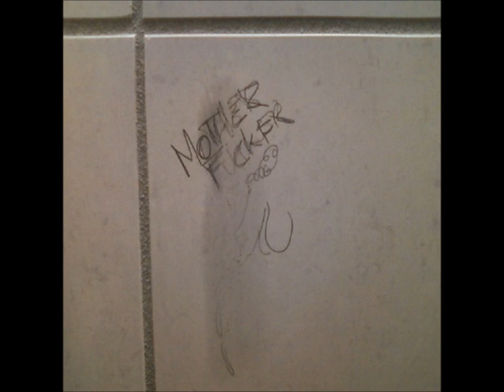03 Street Pervert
I'M ALIVE ON A SIDEWALK
STAY OUT
DONT COME IN
I'M AWAKE AND ITS SO GOOD
TEACH IT TO THE CHOIR
I HOPE ITS NOT TOO LATE

STAY
OUT
DONT
COME
IN
KNOW
ITS
BLISS

I'LL BE THE PERVERT
YOU'LL BE THE STREET
CRACKED ALONG BOTH SIDES
COVERED IN CIGARETTES
HELP US ALL

I'LL BE YOUR PERVERT
AND YOU CAN BE MY STREET

SAMPLE LIFTED WITHOUT PERMISSION FROM DANIEL ATTIAS' FILM SILVER BULLET